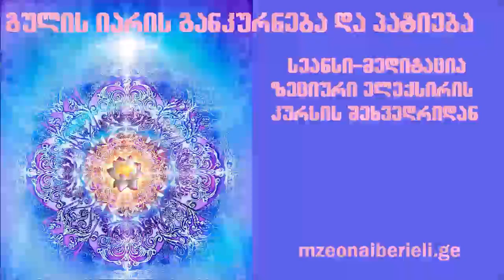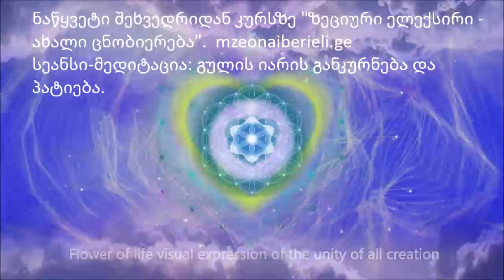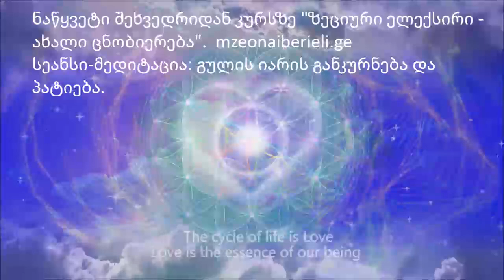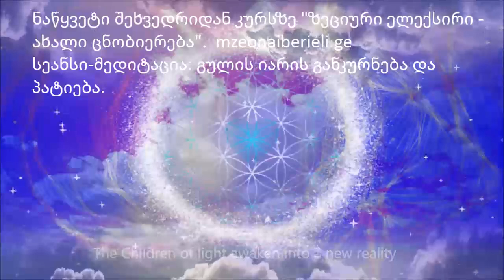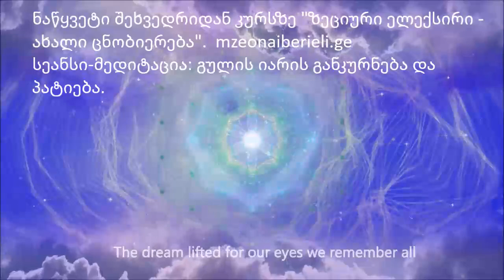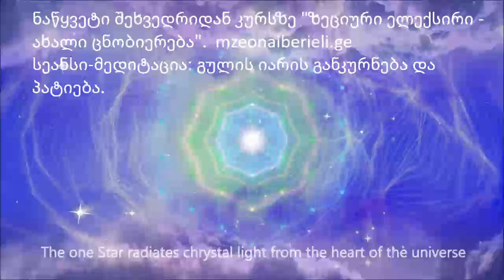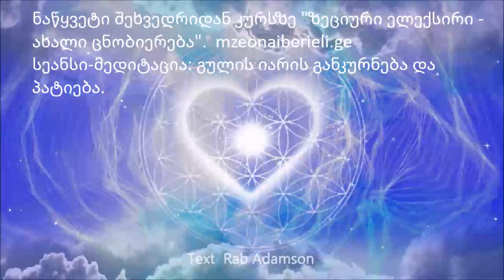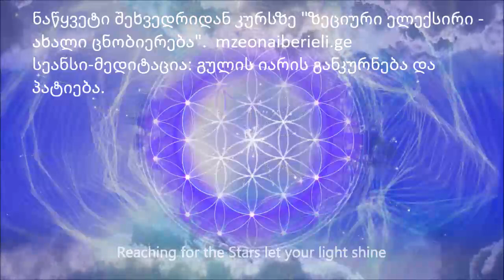გულის იარის განკურნება და პატიება. სეანს-მედიტაცია ზეციურის კურსის შეხვედრიდან.